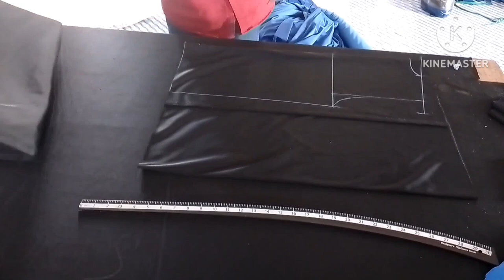sports track suit cutting Adidas tizen cutting 25, 2022 Amir cutting master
sports all design cutting
track suit cutting sikhana
cutting sikhana
t-shirt cutting upper cutting track pant cutting open cutting